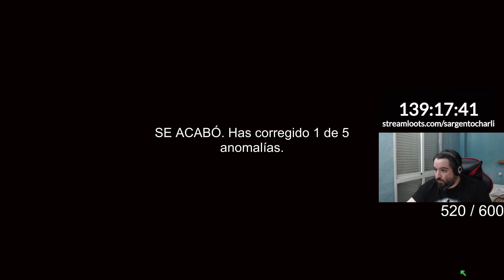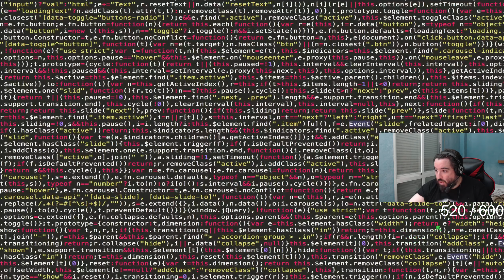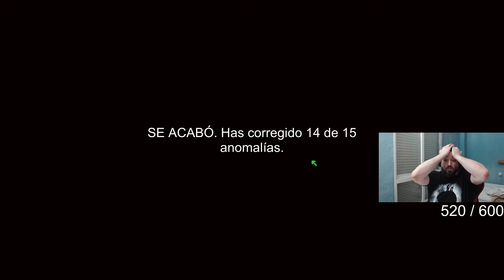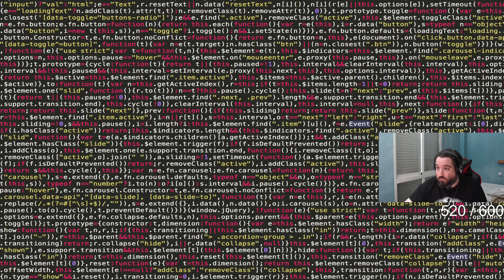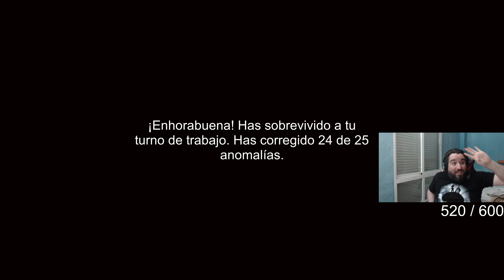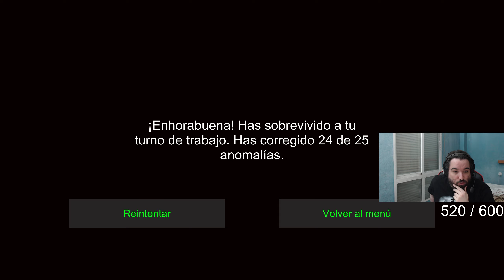VIGILANTE DE CÁMARAS PARANORMAL - I'M ON OBSERVATION DUTY - CASA VIEJA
MI PC

Microprocesador: AMD Ryzen 7 7800X3D 4.2 GHz/5 GHz
Placa Base: Asus TUF Gaming X670E-PLUS WIFI
Tarjeta Gráfica: Asus ROG Strix GeForce RTX 4080 OC Edition 16GB DDR6X DLSS3
RAM: Corsair Dominator Platinum RGB DDR5 6000MHz 64GB 2x32GB CL40 Negro
DD1: WD Black SN850X SSD 1TB M.2 2280 PCIe Gen4 NVMe
DD2: WD Black SN850X SSD 2TB M.2 2280 PCIe Gen4 NVMe Heatsink
DD3: WD Black SN850X SSD 2TB M.2 2280 PCIe Gen4 NVMe Heatsink
Fuente: EVGA SuperNOVA 1300 P+ 80 Plus Platinum 1300W Full Modular
Caja:
Corsair 5000D Airflow Torre ATX Blanca
Refrigeración Microprocesador: Corsair iCUE H150i ELITE CAPELLIX XT Kit de Refrigeración Líquida 360mm Negro
Refrigeración Caja: Noctua NF-A12X25-PWM Ventilador Suplementario 120mm x 4
Micrófono + auriculares: Microsoft Livechat LX-3000
Ratón: Logitech B100
Teclado: Kii 900